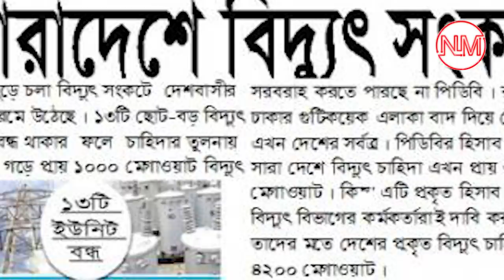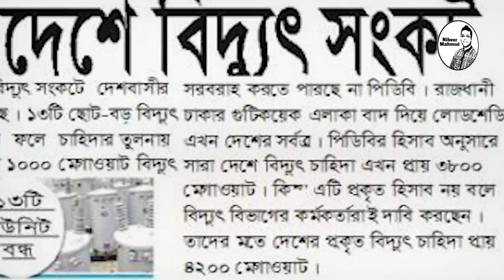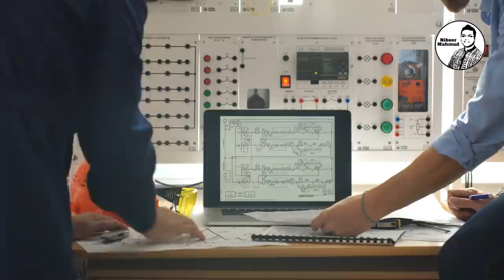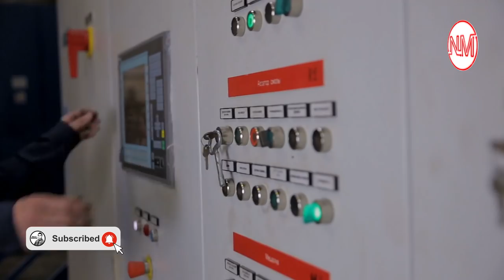নতুন রেকর্ড বাংলাদেশের! | বিদ্যুৎ উৎপাদনে কি পরিকল্পনা? | power development mega project.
নতুন রেকর্ডের পর রেকর্ড গড়ছে বাংলাদেশ। এরই মধ্যে দেশ এখন বিদ্যুৎ উৎপাদনে স্বয়ংসম্পূর্ণ। পাহাড় কিংবা সমতল সবখানেই বিদ্যুত সুবিধার আওতায় আসতে শুরু করেছে। বর্তমানে ৯৯.৫০ শতাংশ মানুষ বিদ্যুৎ সুবিধার আওতায় রয়েছে। গ্রাহক সংখ্যার হিসেবে তা ৪ কোটি ৯ লাখ। মাথাপ্রতি বিদ্যুৎ ব্যবহারের ক্ষমতা প্রতি ঘন্টায় ৫৬০ কিলোওয়াট। আর সেচ খাতে ৪ লাখ ৪৬ হাজার সংযোগ রয়েছে। খুব শিগগিরই শতভাগ বিদ্যতায়ন করার পথে এই দেশ। কিন্তু কিভাবে? আবার আগামী ২০ বছরে বাংলাদেশ ৬০ হাজার মেগাওয়াট বিদ্যুৎ উৎপাদনের লক্ষ্যমাত্রা অর্জন করতে চায়। আর সেই লক্ষ্যমাত্রা অর্জনে পারমানবিক বিদ্যুৎ কেন্দ্র নির্মাণসহ আর কি কি পরিকল্পান এঁটেছে বাংলাদেশ। গত ১২ বছরে দেশে বিদ্যুত কেন্দ্রের সংখ্যা ২৭টি থেকে বেড়ে হয়েছে ১৪৬টি। আর এগুলোর মধ্যে উৎপাদন সক্ষমতা শূণ্যে কোঠায় চলে আসায় ৪টি কেন্দ্র বন্ধ করে দেয়া হয়। এসব কেন্দ্রে বিদ্যুৎ উৎপাদন ক্ষমতা ৪ হাজার ৯৪২ মেগাওয়াট থেকে বেড়ে দাঁড়িয়েছে ২৫ হাজার ২৩৫ মেগাওয়াট। কিভাবে সবাইকে ছাপিয়ে বিদ্যুৎখাতে স্বয়ংসম্পূর্ণ হতে চায়? কত কত প্রশ্ন।

এই পর্বে সেইসকল প্রশ্নেরই উত্তর থাকছে। পুরো ভিডিওটি দেখার আমন্ত্রণ রইলো।